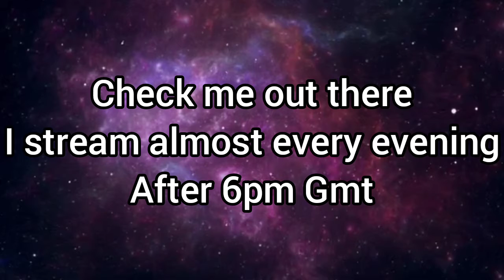LifeLine Rework is Amazing - Apex Legends Season 5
So the lifeline rework in Season Five of Apex Legends is a game Changer. It's amazing. Being able to defend your teammate while you pock them up. Hope you guys enjoy this as always I loved making it!!!